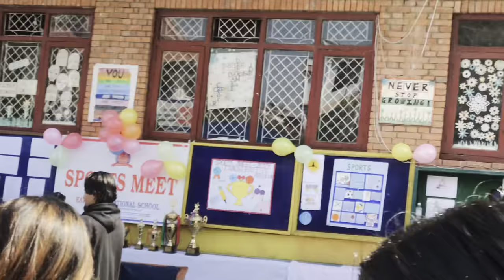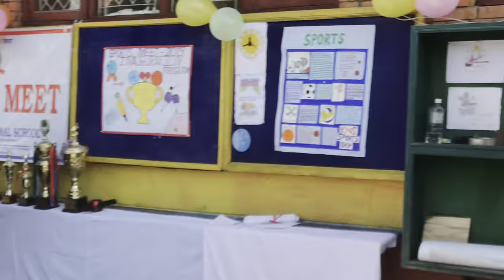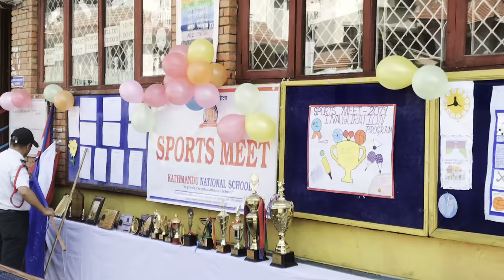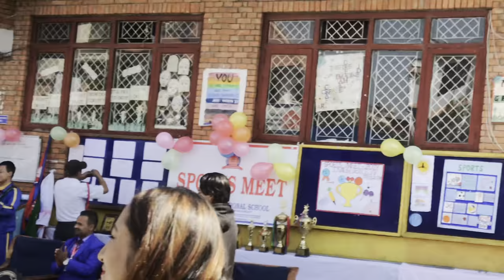Sport meet 2079 Kathmandu school